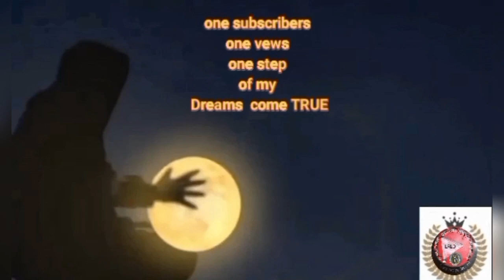MATIKMAN NA ANG MASARAP NA LUNCH/HERBS BAKE CHICKEN/ BAKE GARLIC